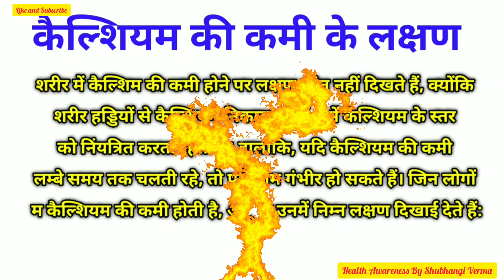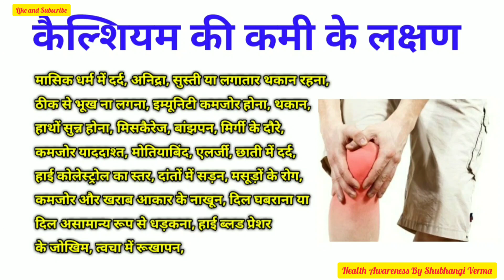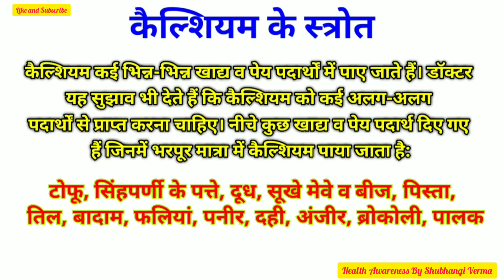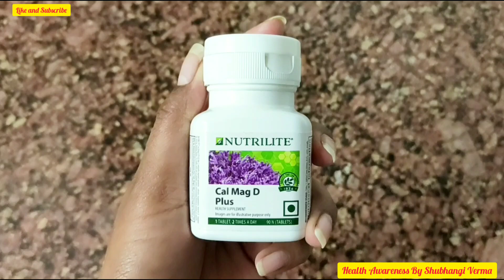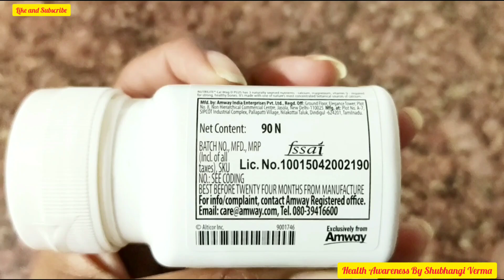Amway Nutrilite Cal Mag D Full detailed Video By Shubhangi Verma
NUTRILITE® Cal Mag D Plus

Pack size : 90 N(Tablets)
MRP: ₹799.00
(Incl of all taxes)
Item number: 271553ID

Nutrilite Cal Mag D Plus combines 5 essential nutrients, calcium, vitamin D, magnesium, zinc and manganese. It includes calcium from algal source found in the deep waters off the coast of Iceland, which is one of nature’s most concentrated botanical sources of calcium. Vitamin D is critical for calcium absorption from gut to bloodstream in your body. Magnesium contributes to the maintenance of normal bones and zinc supports healthy immune system. Manganese for normal formation of connective tissue.

Not only your bones and teeth need calcium, your body uses it for a lot of different things like critical metabolic functions as cardiovascular function, muscle function, nerve transmission, intracellular signaling and hormone secretion.

Calcium is an essential nutrient which needs to be taken as part of a healthy diet.

INGREDIENTS

A combination of 5 essential nutrients-

Calcium – sourced from Algal (one of nature’s most concentrated botanical sources of calcium) and widely popular rich source of calcium – calcium carbonate. Recommended daily serving of Nutrilite Cal Mag D Plus provides 66.67% of RDA (as per the suggested usage).

Vitamin D – Double the amount as compared to Nutrilite Alfalfa Calcium Plus. Critical for calcium absorption from gut to bloodstream in your body. Recommended daily serving of Nutrilite Cal Mag D Plus provides 100% of RDA (as per the suggested usage).

Magnesium – Magnesium contributes to the maintenance of normal bones. Recommended daily serving of Nutrilite Cal Mag D Plus provides 43% of RDA (as per the suggested usage).

Zinc – Supports healthy immune system and contributes to the maintenance of normal bones. Recommended daily serving of Nutrilite Cal Mag D Plus provides 100% of RDA (as per the suggested usage).

Manganese - Supports normal formation of connective tissue.

Potential Users –

This product is recommended for adults and adolescents (12 years and above), all individuals who want to support their diet with calcium, magnesium and vitamin D

People with inadequate dietary intake

Suggested Use –
Take one tablet, two times daily with meals